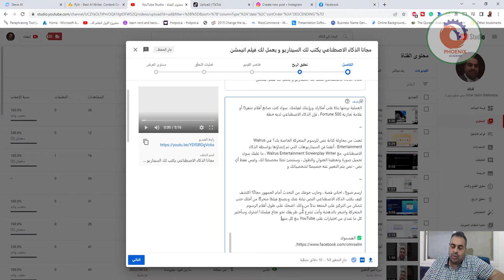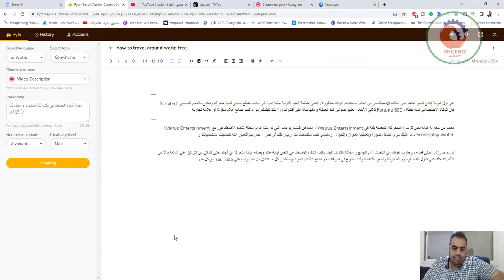rytr me يكتب لي وصف الفيديو لليوتيوب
❤️ روابط التواصل
✅ انستجرام